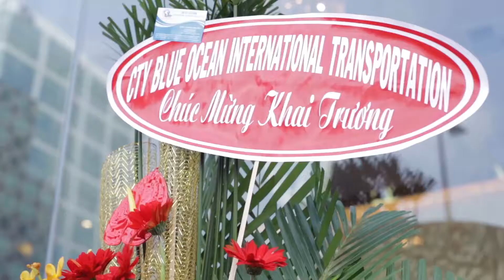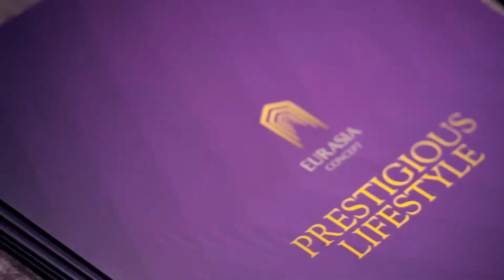EURASIA CONCEPT EVENT - OPENING CEREMONY in Times Square Saigon ( June 16th, 2015)